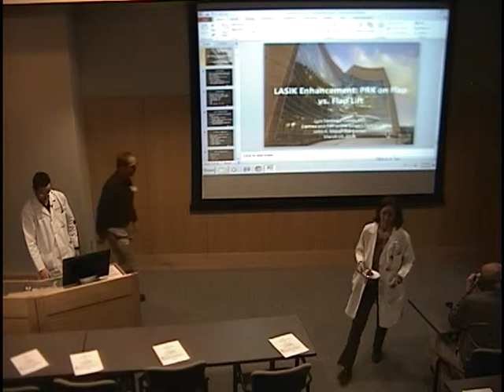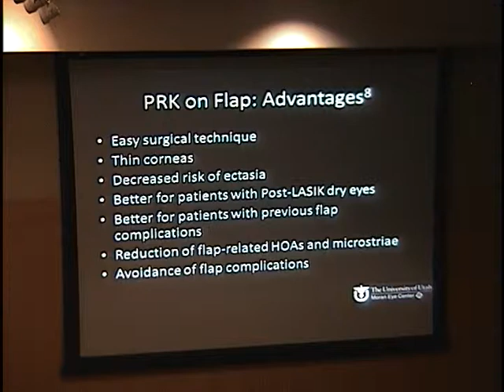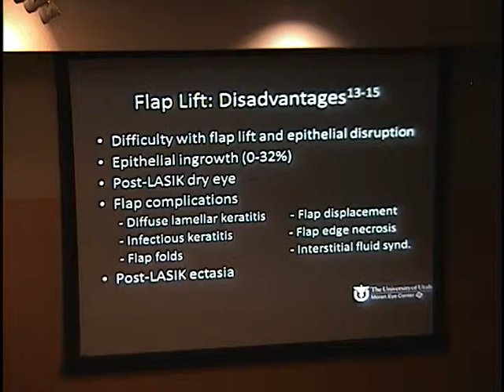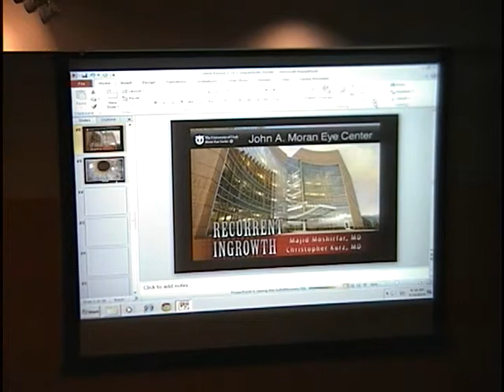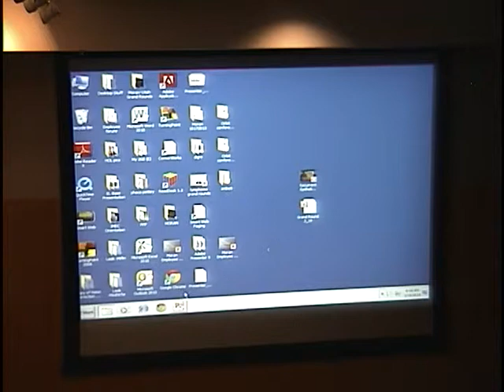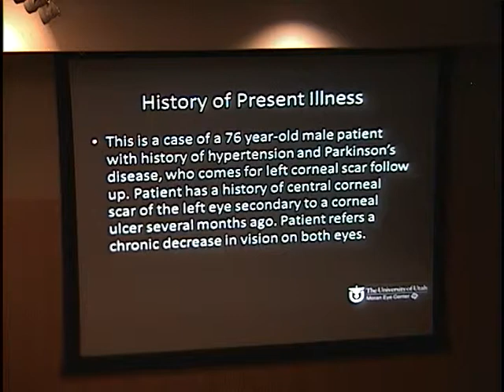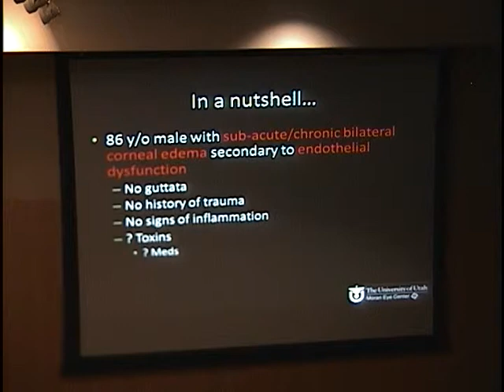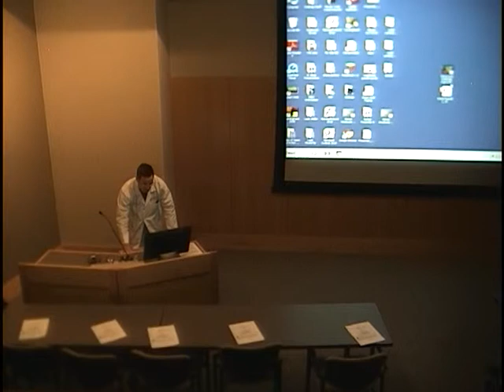Lasik Enhancement: PRK on the Flap vs Flap re-lift.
Title: Lasik Enhancement: PRK on the Flap vs Flap re-lift.